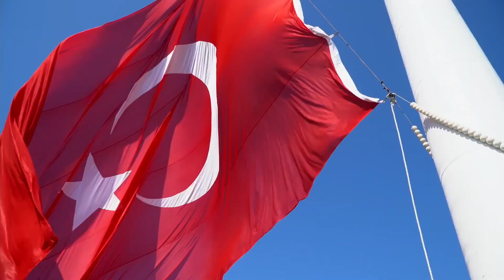Filli Boya “Zafere Selam” projesiyle Çanakkale Ruhuna ebediyen sahip çıkıyor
Milli ve kültürel değerlere sahip çıkan Filli Boya, Çanakkale Zaferi’nin yıl dönümünde bizi geçmişten geleceğe taşıyan, milletimizin ortak paydası Çanakkale Savaşları Gelibolu Tarihi Alanı’nın bakımı ve korunması sorumluluğunu ‘ebedi protokolle’ taahhüt etti.